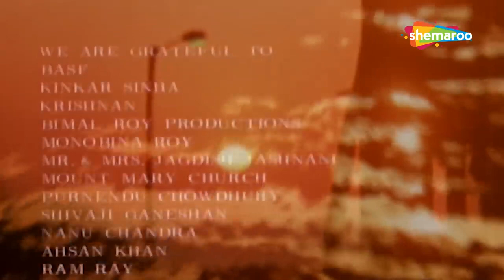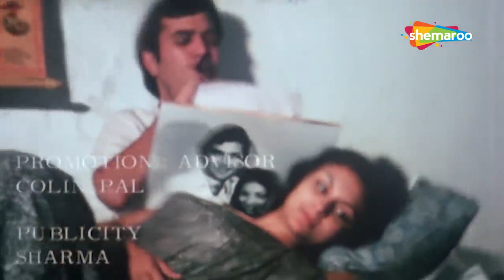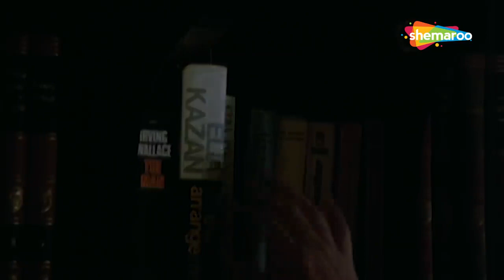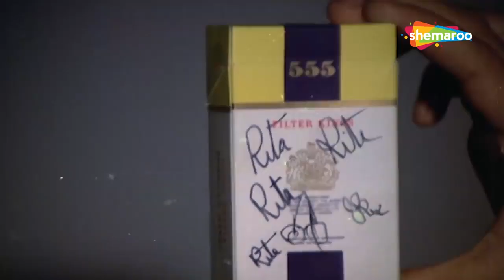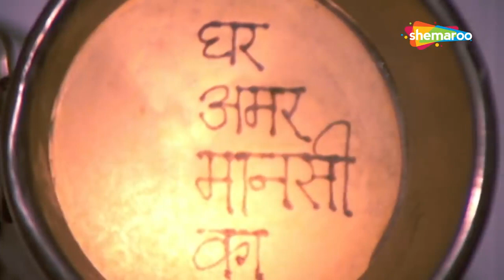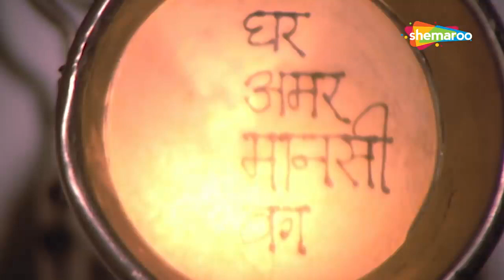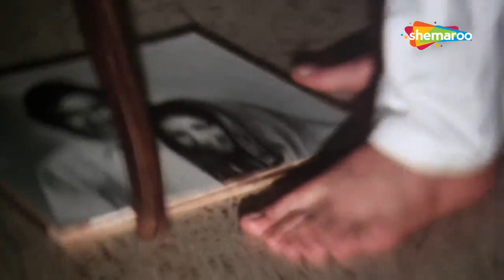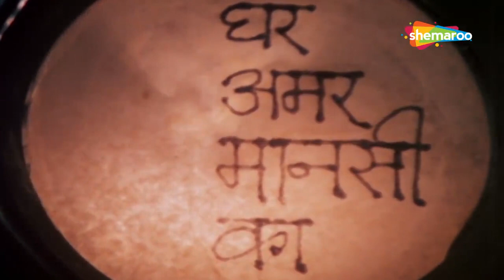मोहब्बत है या नशा था जो भी था कमाल का था - BOLLYWOOD SUPERHIT BLOCKBUSTER HINDI MOVIE